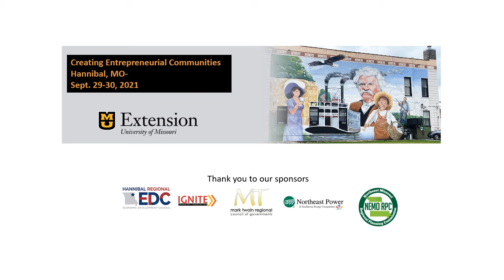Creating Entrepreneurial Communities 2021 - Hannibal, MO (Mark Twain House & Museum)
The Mark Twain House & Museum are one of the many attractions that you can look forward to visiting when you come to the Creating Entrepreneurial Communities Conference - September 29-30th in Hannibal, MO!